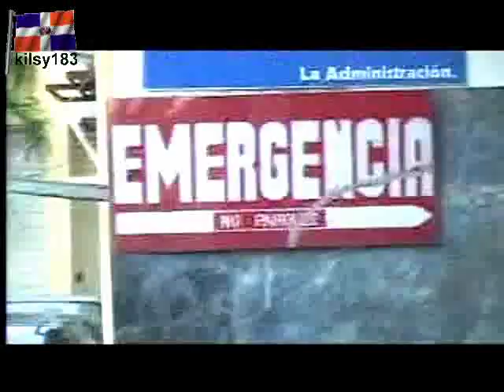FRANK SUERO DIME A VE 2.avi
FRANK SUERO DIME A VE KILSY183 FRANK SUERO DOME A VE  Directorio DominicanoArte y EntretenimientoDeportesEducaciónGobiernoMedios de ComunicaciónNegocios y EconomíaOrganizacionesProvincias y CiudadesSaludSociedad y CulturaTransportaciónTurismo Periódicos: Configuración de esta categoria Bajar Categoria No Mostrar